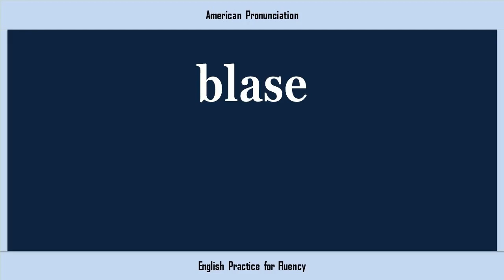blase, How to Say or Pronounce BLASE in American, British, Australian English